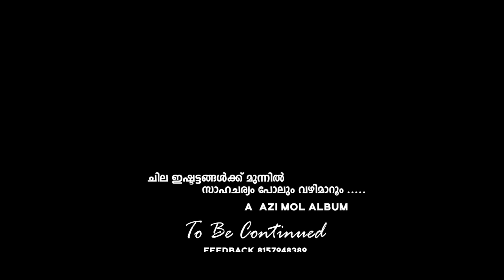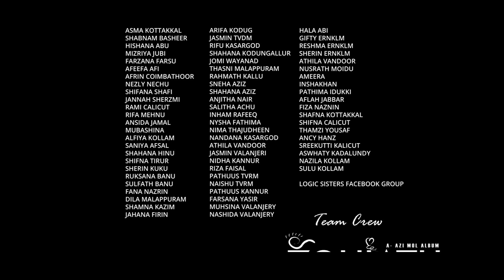മുഹബത്തിൻ കിസ ചൊല്ലി | ZOUJATH |TRENDING SONG| SHAHID MUNEER | AZIMOL | ALTHAF IKKU | NIZAR SHIRIYA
ലോജിക്  മീഡിയയിൽ വരുന്ന വർക്കുകൾ  സപ്പോർട്ട് ചെയ്യുന്ന  എല്ലാ പ്രൊമോട്ടേഴ്‌സിനും  സബ്സ്ക്രൈബേഴ്സിനും  നന്ദി

ALBUM: ZOUJATH
STORY, DIRECTION : AZIMOL
LYRICS : ALTHAF IKKU KAPPU
MUSIC, SING : SHAHID MUNEER
ORCHESTRA, VOCAL : HUBAIL JAZZ
MIX : LIJITH ADARSH
CAMERA : IRSHAD JASS
EDIT : NIZAR SHIRIYA
AUDIO PRODUCER : RAHMATH KALLU
VIDEO PRODUCER : SIDDIQ CHAKKUMKADAV
CAST : NIZAR SRIYA, AZIMOL
MARKETING : LOGIC MEDIA
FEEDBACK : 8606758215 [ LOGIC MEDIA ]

Zoujath

I used Shazam to discover Zoujath by Shahid Muneer.

Malayalam Film songs | Malayalam Movie songs | Malayalam songs | Malayalam music | Malayalam Cinema | Malayalam Latest songs | Malayalam latest hits | Malayalam Latest song